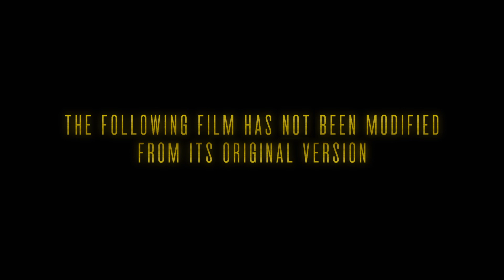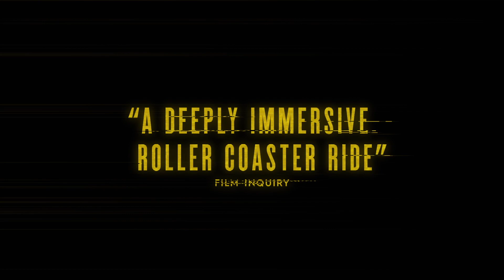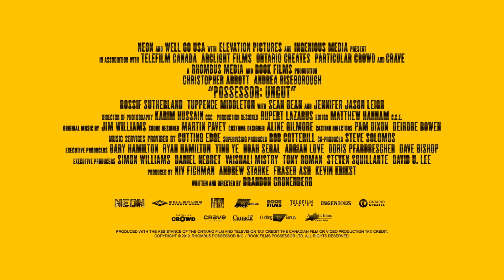Possessor (2020) Official Trailer